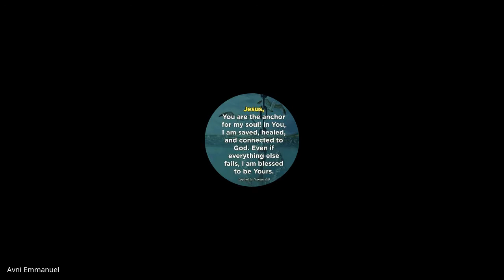Ministry of the Evangelist, Pastor & Teacher | Lecture 04 : BC206-MEP&T-20210816